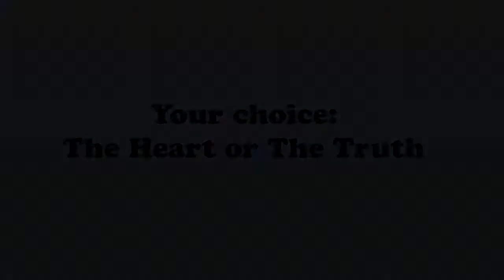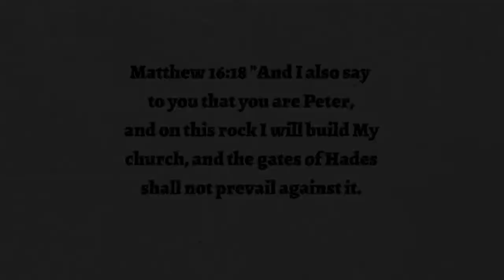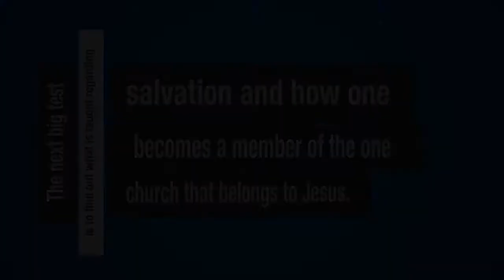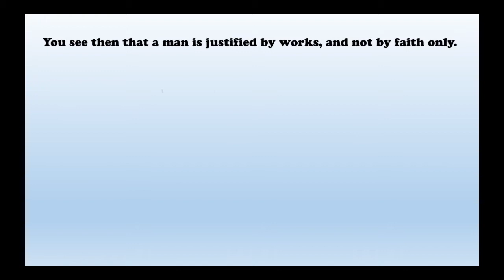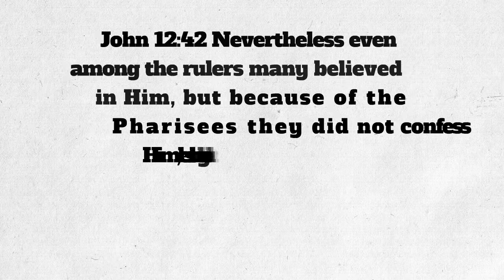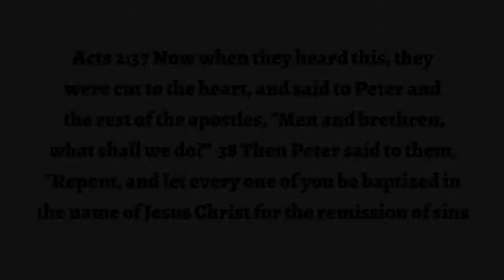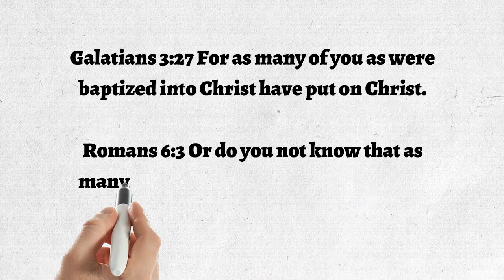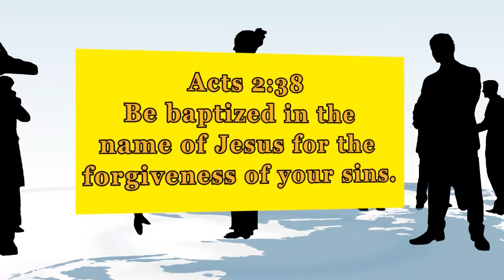Your choice: The Heart or The Truth: Church of Christ special cartoon lesson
Church of Christ special cartoon lesson where you are asked to make a choice between the heart and the truth. Many thanks to WVBS for one their poster images I used in part.

This video took about 12 - 14 hours to make.